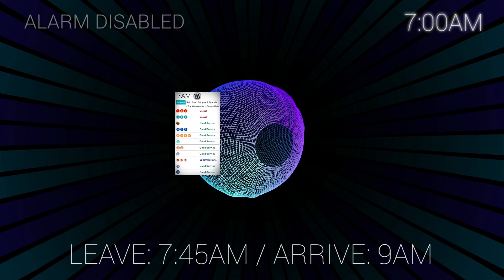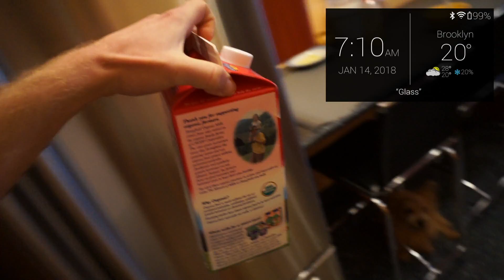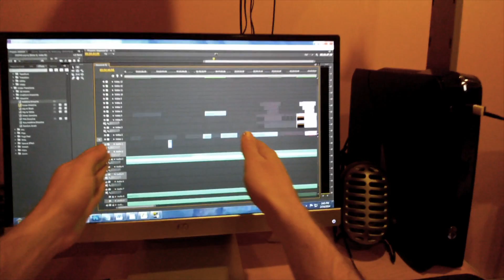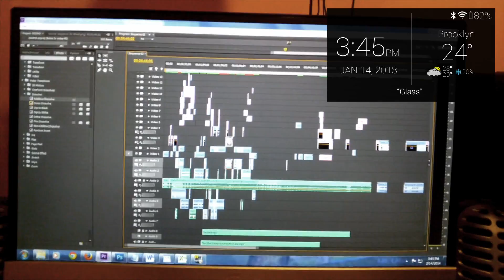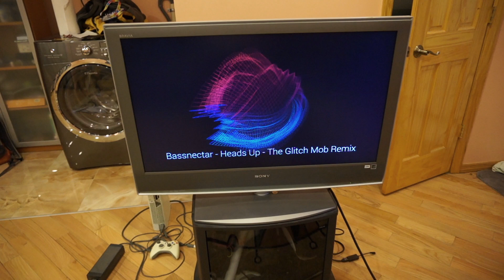Google [X] : Project Glass - One Day Soon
The future is quantum at its CORE.  The newly developed Context Optimized Response Engine offers you all of Google, when you need it, whenever you want it.  To learn more, visit the future.

Song: Bassnectar - Heads Up (The Glitch Mob Remix)